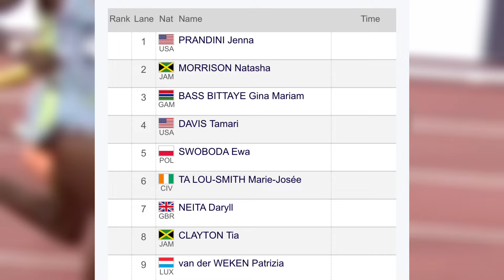Tia Clayton🇯🇲 Vs Ta Lou🇨🇮 Women’s 100m Final | Dina Asher- Smith Pulls Out | Silesia Diamond League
Tia Clayton🇯🇲 Vs Ta Lou🇨🇮 In Women’s 100m Final🔥 || Silesia Diamond League 2024

Hello, in this video I talk about Tia Clayton Battling Ta Lou l, and the other athletes in the women’s 100m in the silesia diamond league. I give thoughtful revision and share my comment to help deepen your understanding of this exciting topic.

Ya dig?🤨